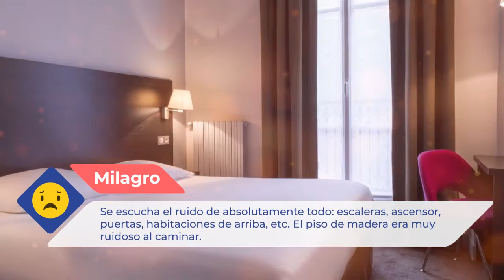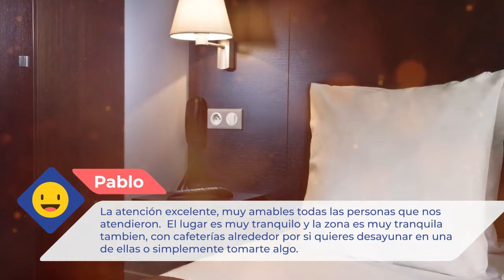Hôtel des Ecrivains 3 ⭐⭐⭐ |Comentarios de clientes. Opiniones reales. París, Francia